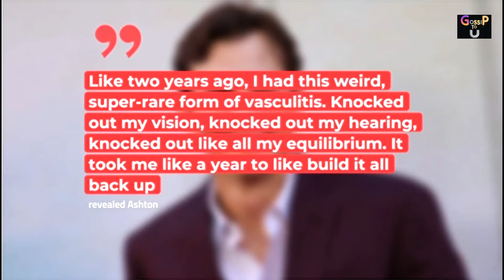The Hollywood star was very sick Ashton Kutcher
Ashton Kutcher surprises his fans with a shocking confession: he suffered from a rare disease for a long time! It was unclear if the movie star would ever recover...

Ashton Kutcher opens up about his serious illness
He suffered from a rare autoimmune disease
The Hollywood star was very sick
We know Ashton Kutcher (44) as a funny and entertaining Hollywood beau from films like No Strings Attached and What Happens In Vegas. But what the actor never talks about is a serious illness he once suffered from.